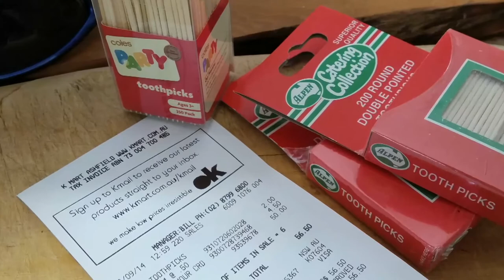Toothpicks Are Gone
September 6, 2014- Woolworths Supermarkets Australia stopped stocking a basic everyday item - toothpicks.
No biggie, but the more people I asked, the weirder the explanations got. I suspect that Woolies do whatever they like, regardless of customer feedback - so here is mine, as a parody of Kelly Clarkson's "Since You Been Gone"

Lyrics:
Here's the thing, I love a steak
Fillet wrapped in juicy bacon
Yeah yeah
The toothpicks are gone

We dedicated our Saturday
To Woolies Supermarket chain
What the heck?

And all the staff, they seem to say
“Which aisle did we move them to?”
That’s two stores that we’ve hit today…

I can’t eat and it’s steak night.
It's so going on Facebooki
Thanks to you, I can’t get what I want

Phoned you up to resolve the matter
Got some marketing Jibber-Jabber
Planograms?

How bout you check the Everyday
Rewards card I keep with you?
You’ll see it don't get used nowdays…

And my teeth catchin more grime
I hate using floss, yeah yeah

We miss Jamie’s fish fingers
And my toddler won’t stop cryin
Thanks a lot, we have to shop
Elsewhere again and again and again

It's so going on Facebook
I can’t get, can’t get what I want

I can’t get
(can’t get)